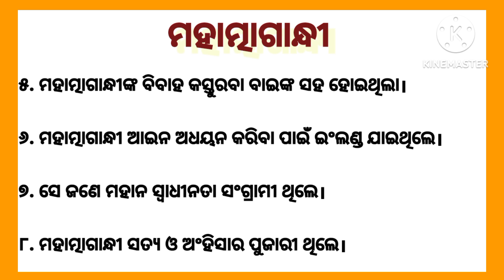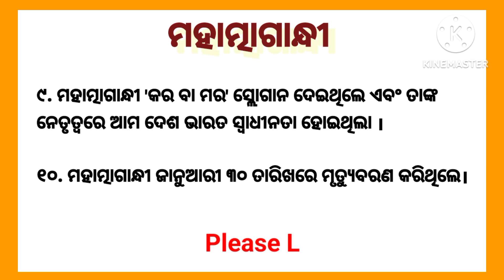ମହାତ୍ମାଗାନ୍ଧୀ ରଚନା || ୧୦ ଧାଡି ଓଡ଼ିଆ ରଚନା ମହାତ୍ମାଗାନ୍ଧୀ || 10 Lines Odia Essay Mahatma Gandhi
Your Queries 👇
Odia Essay Writing
Odia rachana mahatma gandhi
Mahatma gandhi odia essy 10 lines